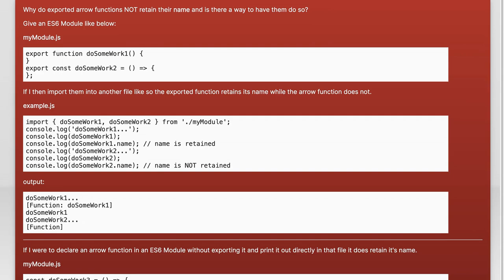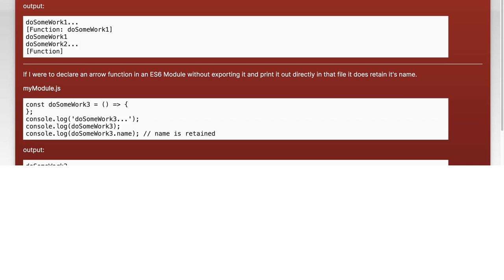ES6 Module Arrow Functions: Why Exports Lose Their Names and How to Fix It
In this video, we dive into the intricacies of ES6 modules and arrow functions, exploring a common pitfall that developers encounter: the loss of function names during exports. Understanding this behavior is crucial for maintaining clarity and debuggability in your code. Join us as we unravel the reasons behind this phenomenon and provide practical solutions to ensure your exports retain their intended names.

Today's Topic: ES6 Module Arrow Functions: Why Exports Lose Their Names and How to Fix It

Related to